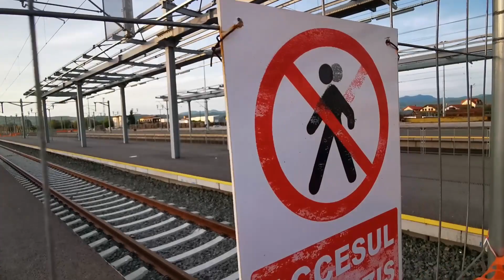Gara Devei în șantier, mai 2022